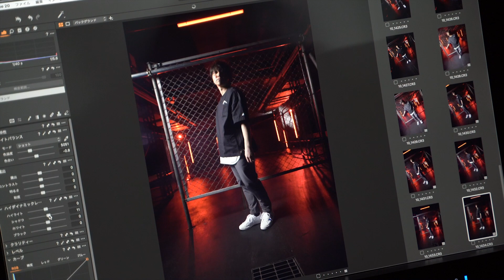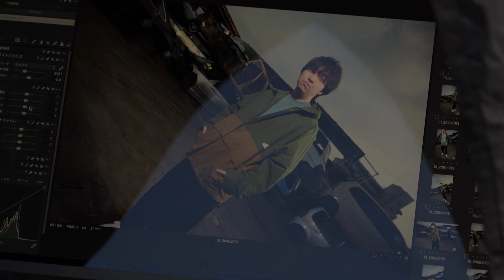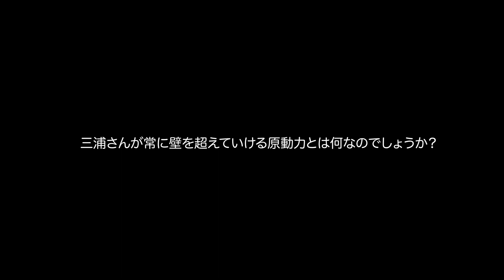三浦大知出演／「adidas 2021 S/S Collection」のスペシャルムービー「超えていけ」メイキング・インタビュー